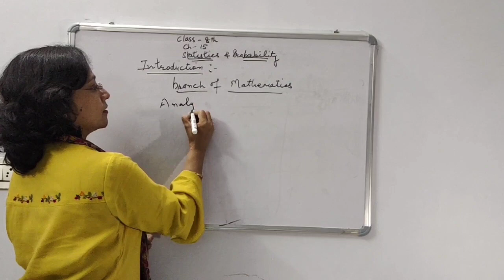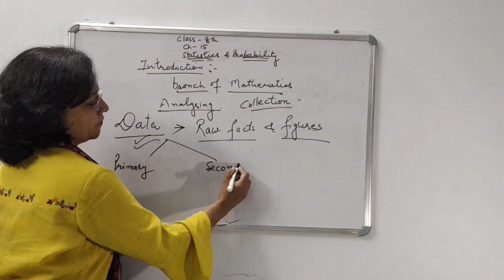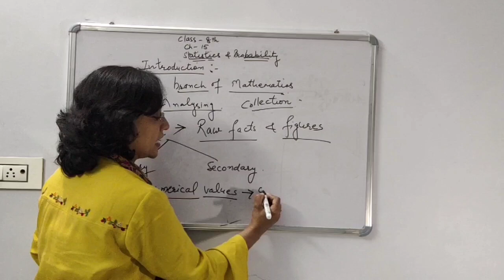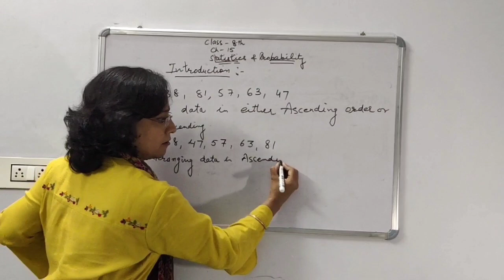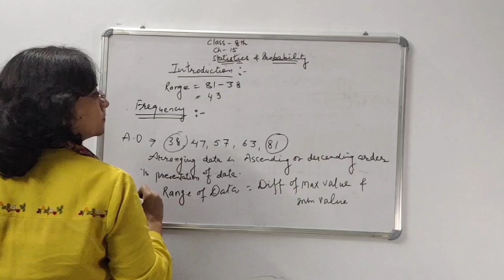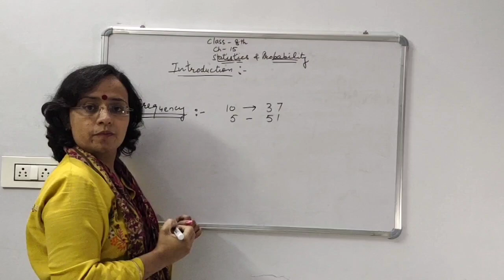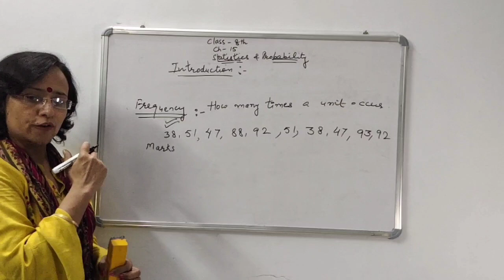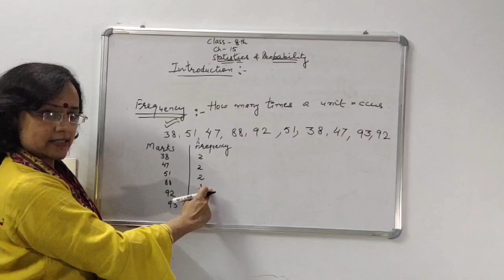Mathematics|Class-8|Statistics And Probability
Class 8|Mathematics|DAV School